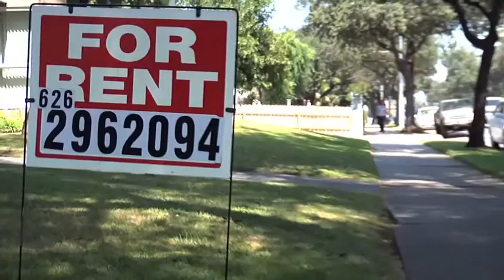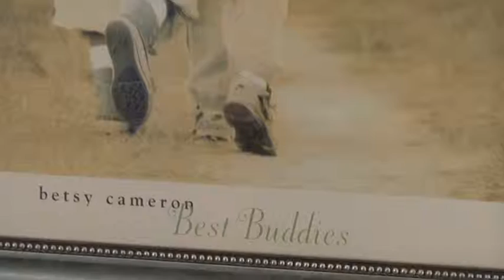Marcus Allen's Apartment Search (Ep. 5)